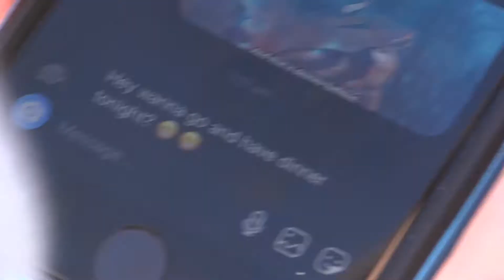TV Advert Project (Without Audio Version)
This is my TV Advert but without audio.